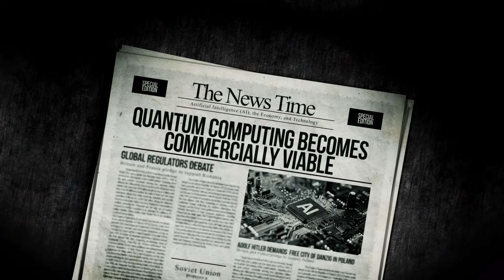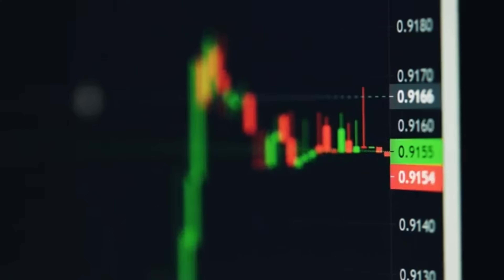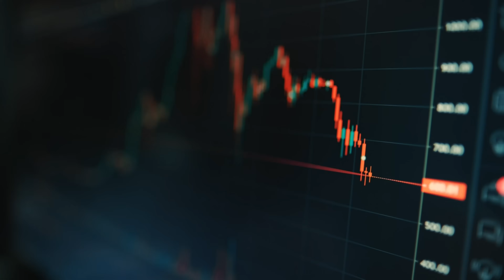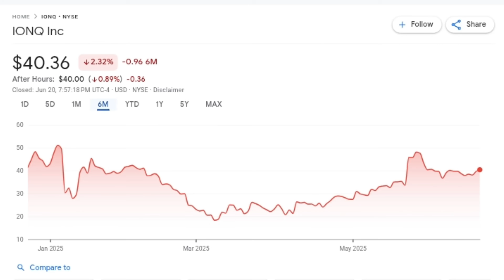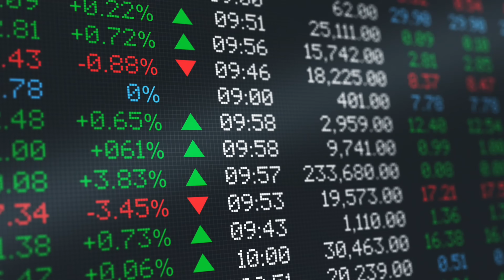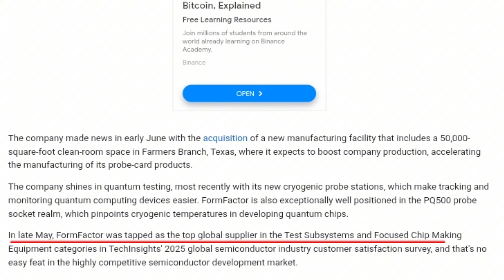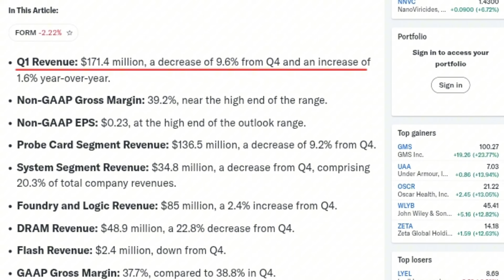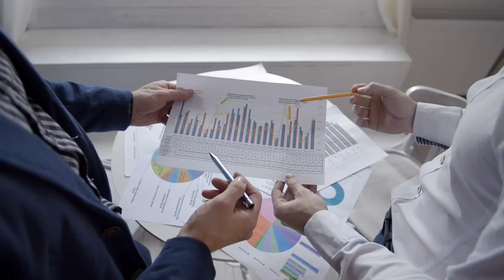3 Quantum Stocks Offering Rare Generational Buying Opportunities! (Under $50)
3 Quantum Stocks Offering Rare Generational Buying Opportunities! (Under $50)

Discover 3 quantum stocks under \$50 that are flying under Wall Street’s radar and offering rare generational buying opportunities. In this video, we break down three innovative companies positioned to lead the quantum computing revolution. These are not your typical tech plays—these are disruptive innovators leveraging quantum breakthroughs to solve problems once thought impossible. Whether you’re a long-term investor or looking to make strategic bets in high-potential sectors, this video is your guide to identifying hidden gems in the quantum space. Watch till the end to see which companies have the potential to deliver massive upside in the coming years as quantum adoption accelerates. Don't miss out on this deep dive into the future of computing and investing.

Video Breakdown
0:00 INTRO
1:15 STOCK #1
4:56 STOCK #2
8:20 STOCK #3
12:13 FINAL THOUGHTS